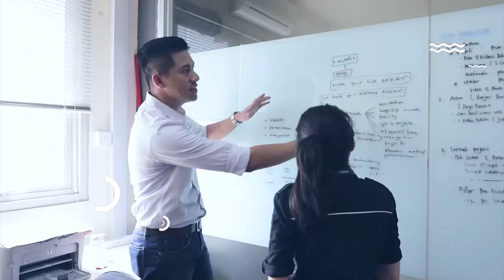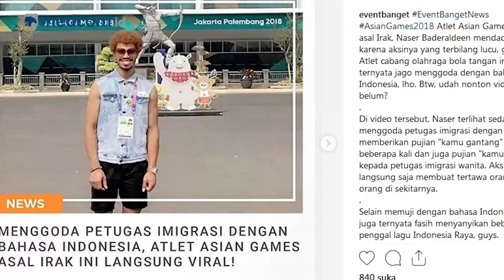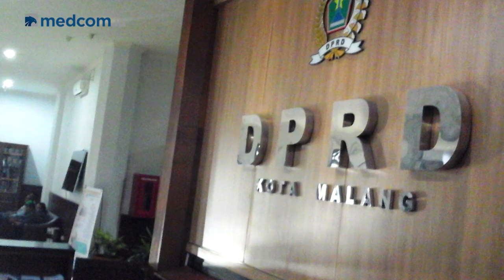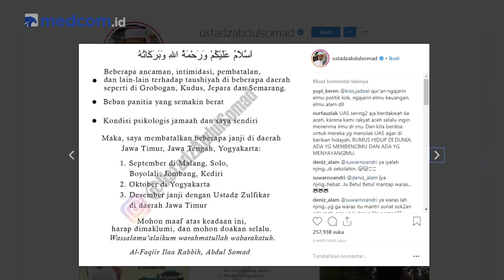SepekanTerakhir [With Marvin Sulistio] - Episode 26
Inilah berita terpopuler dalam SepekanTerakhir. Mulai dari momen/kejadian yang viral di Asian Games 2017 hingga berita mengenai korupsi massal DPRD Malang.